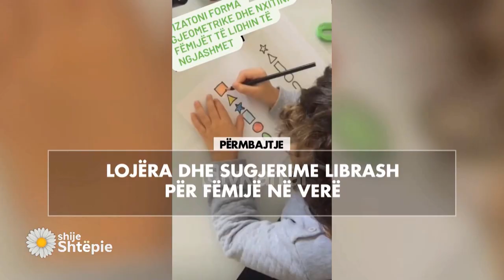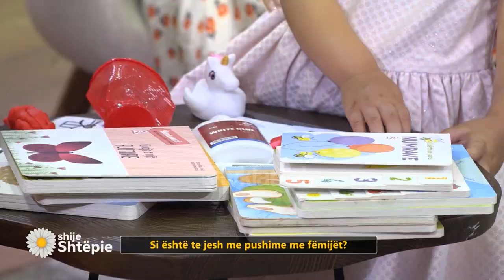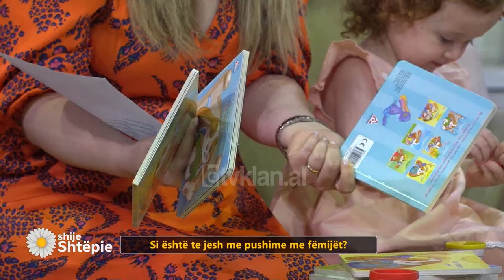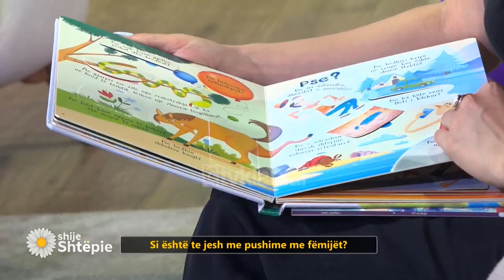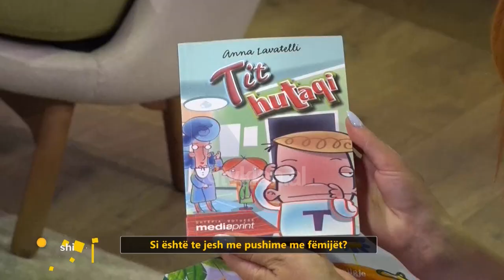Shije Shtëpie – Emisioni 24 Qershor 2022